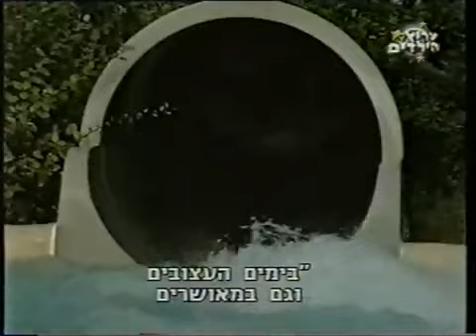Daniella Mastricchio - Viaje a Disney - Parte 11 - 1997.mp4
Escenas del viaje a Disney en el año 1997.